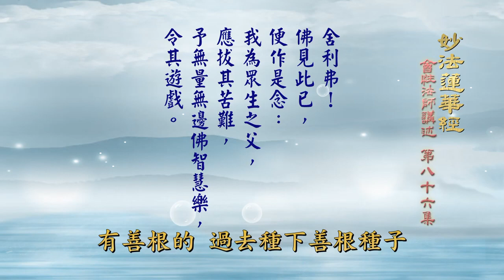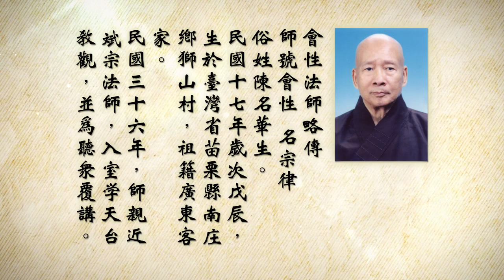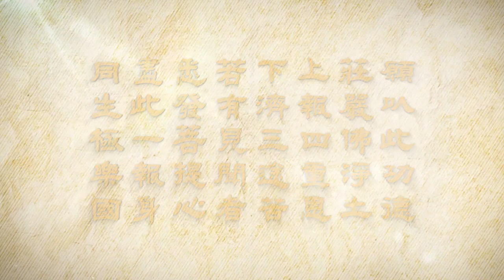會性法師 妙法蓮華經 第086集 卷（二）譬喻品第三